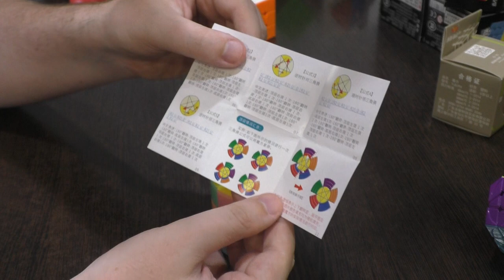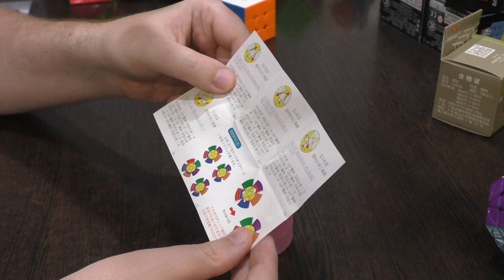Unboxing №221 YJ Colorful Stars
Интересная головоломка с принципиально новой крестовиной. В видео также показан принцип сборки.